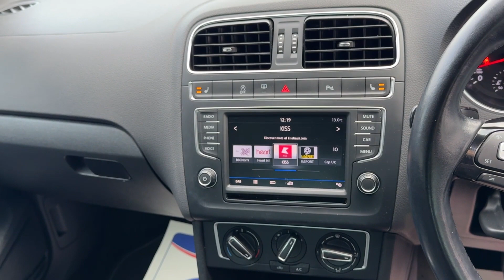Volkswagen Polo 1.2 TSI Match Edition DSG Euro 6 (s/s) 5dr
FULL SERVICE HISTORY/6X STAMPS - AUTOMATIC - LOW MILEAGE - ULEZ - WINTER PACK, HEATED SEATS, APPLE CARPLAY, ANDROID AUTO, CRUISE CONTROL, FRONT AND REAR PARKIGN SENSORS, BLUETOOTH, DAB RADIO, AUX IN, USB, AUTO LIGHTS/WIPERS, POWER FOLD MIRRORS, ALLOYS AND MORE! - TWO FORMER KEEPERS - FULL SERVICE HISTORY - 6X STAMPS UNTIL 30K - MAJOR SERVICE AT 30K - MOT UNTIL AUGUST 2024 WITH NO ADVISORIES ISSUED - PRE DELIVERY INSPECTION AND 3 MONTHS NATIONWIDE PREMIUM WARRANTY COVER INCLUDED - 2X SETS OF KEYS - BOOK PACK/OWNERS MANUALS INCLUDED - HPI CHECKED AND CLEAR - BUY and SELL with CONFIDENCE from a MULTI AWARD-WINNING, FAMILY RUN COMPANY Thats Been Serving the Area Since 1995! - RESERVE ANY CAR FOR £99 ON OUR – WE OFFER FREE LOCAL DELIVERY WITHIN A 30 MILES RADIUS FROM OUR DEALERSHIP - NATIONWIDE DELIVERY AVAILABLE - CLICK AND COLLECT AVAILABLE - FREE CAR FINANCE SOFT CHECKER ON OUR WEBSITE - SELL YOUR CAR TO US! (INSTANT PAYMENT - NO FEES - FINANCE SETTLED) - All of our Retail Sales Vehicles are Inspected and Prepared By Our Team Of Trained Technicians Through Our On Site MOT and Service Centre - Open 7 Days A Week Including Bank Holidays - Car Finance Specialists Authorised and Regulated By The FCA - Part Exchange Welcome - WARRANTY COVER - 1 Year, 2 Year or 3 Year Extended Warranty Plans Available (Nationwide Cover | Parts and Labour Covered | Unlimited Mileage | Unlimited Claims | T&C’s Apply) - 5 Day Drive-Away Insurance Available for £21.95 (Cars up to 10 Years Old - Aviva T&Cs Apply) - VISIT US: Windmill Garage, Main Road (A15 Road), Rippingale, Bourne, PE10 0SP - CONTACT US: PHONE: - WHATSAPP – 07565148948 - EMAIL: PLEASE NOTE: Customers using a 3rd party finance brokers such as Zuto or Carfinance247 will incur an Admin Fee of £349.00 , 3 months warranty, Next MOT due 31/08/2024, Last serviced at 30,843 miles, Full service history, 5 seats, Nimbus Grey Metallic, Upgrades - Winter Pack, Apple Carplay, Android Auto, DAB Radio, Bluetooth, Bluetooth Audio, Electrically Folding Exterior Mirrors, Nimbus Grey Metallic, Rail Cloth - Titan Black, Standard Features - Cruise and Park Pack, Cruise Control, Parking Sensors - Front and Rear, Car-Net App-Connect, Composition Media System, Air Conditioning - Manual, Rain Sensor and Automatic Dimming Interior Rear-View Mirror, Dusk Sensor - Automatic Driving Lights, Automatic Coming-Leaving Home Lighting Function, Halogen Clear Headlights Range Adjustable with Seperate Daytime Running Lights, Front Fog Lights with Static Cornering Function, Door Mirrors - Electrically Folding, Door Mirrors - Electrically Adjustable and Heated, Electric Windows - Front, Electric Windows - Rear, Light and Sight Pack, Convenience Pack, Driver Alert System, Multifunction Computer, Alarm with Interior Protection, ABS - Anti-lock Braking System with HBA - Hydraulic Brake Assist, Automatic Post-Collision Braking System, ESC - Electronic Stability Control including EDL - Electronic Differential Lock and ASR - Traction Control, Hill Hold Function, Tyre Pressure Loss Indicator, ISOFIX Child Seat Preparation for 2 Rear Seats, Front Comfort Seats with Height Adjustment, Split Folding Rear Backrests 60-40, Rear Tinted Glass from B Pillar Backwards - Approx 65 Percent Tinted, 15in Alloy Wheels - Stratford, Remote Central Locking with 2 Remote Folding Keys, Full Size Steel Spare Wheel,